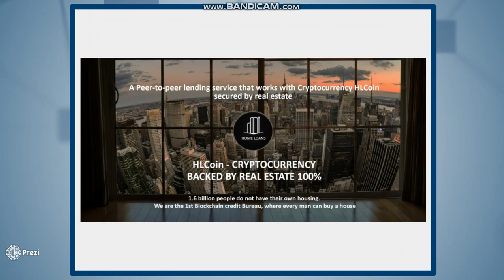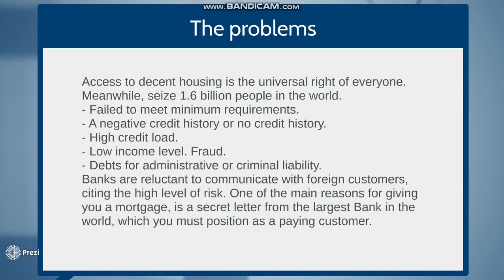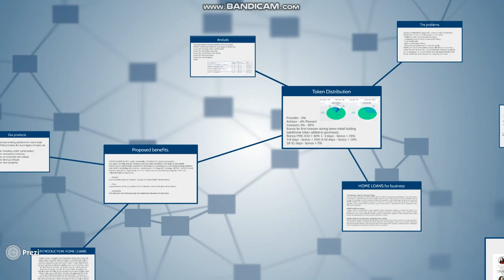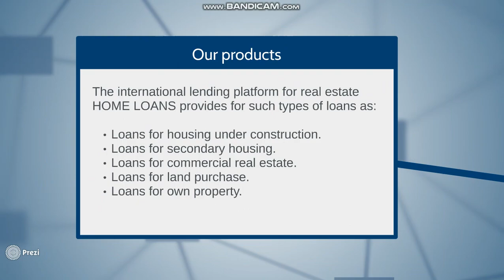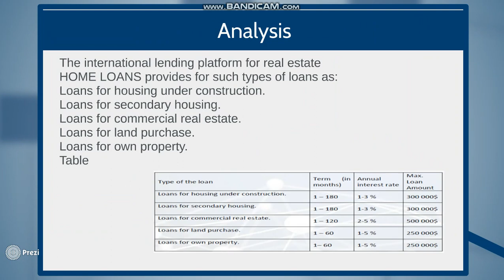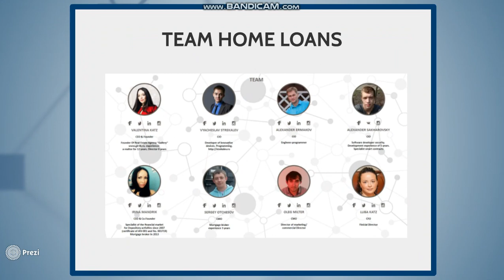HOME LOANS platform for investment in loans secured by real estate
Profil Bitcoint IMSUPARMIN
ethaddress
0xb0dfa4633756c51C46a4382FC09e5800C4E23EBE